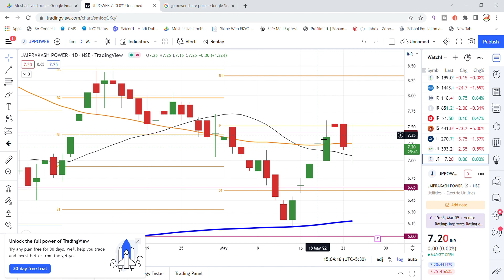JP Power Share Latest News Today | Share Market Latest News